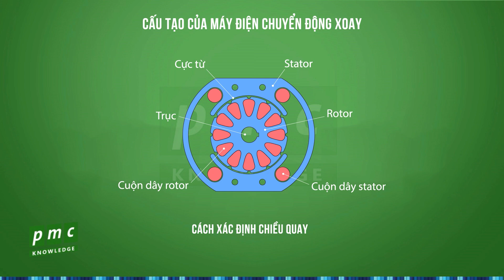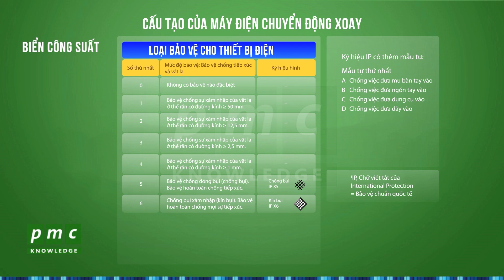Cấu tạo của máy chuyển động quay